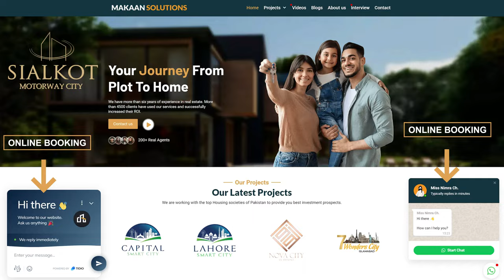Sialkot Motorway City Latest Updates, Possession, Plots For Sale, Payment Plan 2022, Location, Map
Sialkot Motorway City is going to offer the first possession on the independence day 14th August, 2022 within three to four months of launching society in Sialkot.
The 5G Group of Companies and Maaz Developers are aimed to facilitate the residents and investors.
Initially, the society offered a limited 427 plots with a rate of 8.5 lakh per marla for residential plots. Now, they are offering commercial plots at a rate of 40 lakh per marla.
Apart from the first possession, something big is coming soon in the history of Sialkot.

society near by new sialkot airport , sialkot motorway city latest updates, sialkot motorway city development status 2022, Motorway city sialkot, Makaan solutions real estate agency, Makaan solutions, Platinum sales partner